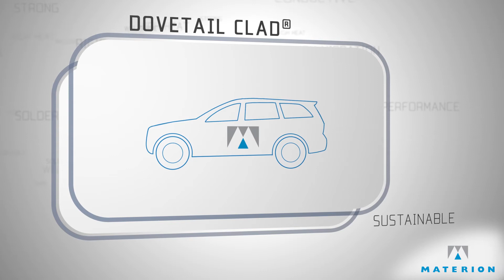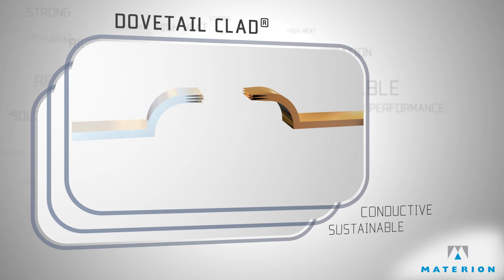Copper Aluminum Dovetail Clad® Metal for Battery Packs in Electric and Hybrid Vehicles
Copper Aluminum Dovetail Clad® metal enables battery pack designers to have bus bars & lead tabs designed for lithium-ion battery packs for hybrid electrical vehicles (HEVs), plug in hybrid electric vehicles (PHEVs) and electric vehicles (EVs).

Dovetail Clad metal offers the lowest electrical resistance Cu-Al interface, which results in cooler pack temperatures and narrow Cu-Al joint width - 4mm max - for optimal design flexibility.